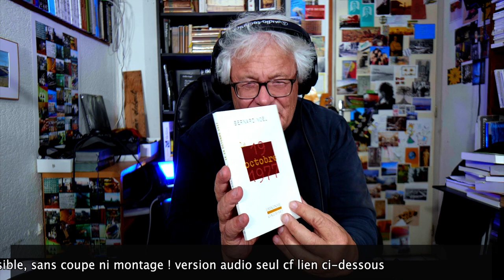30 minutes #008 | Bernard Noël, Le 19 octobre 1977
- rappel : lectures avec chrono à 30', sans reprises ni montage
• merci de votre soutien, par exemple en nous faisant la grâce d'un achat parmi les livres Tiers Livre Éditeur